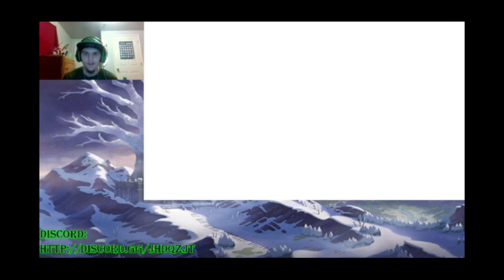Pokemon Swords Crown Tundra Pt 2- the king gets his Steed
hope you guys are enjoying this so far, the hurricane video is coming soon.